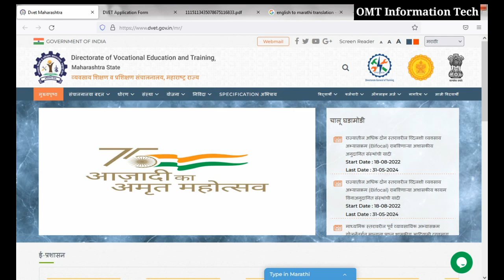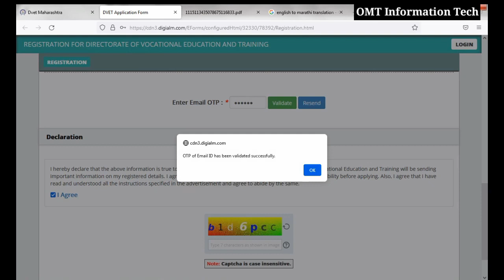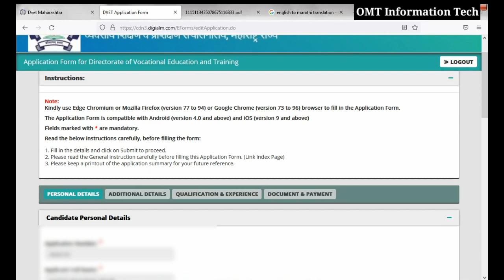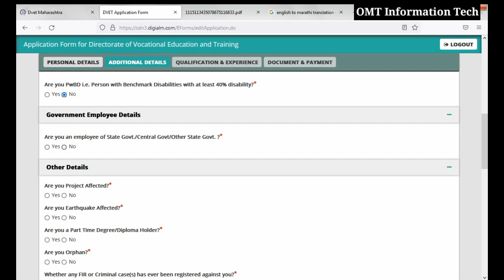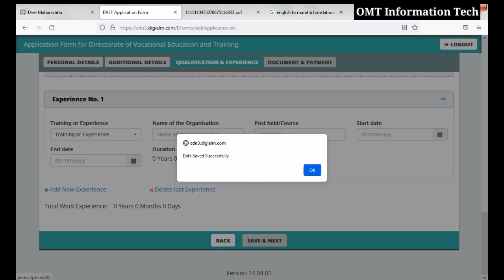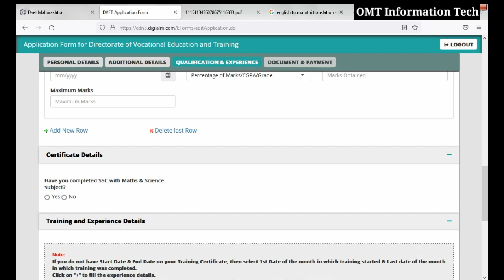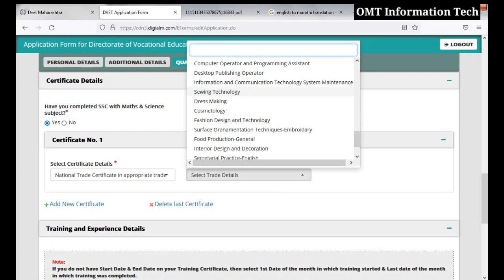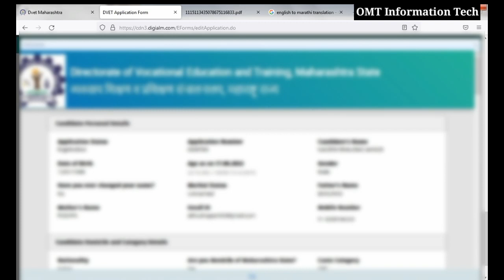dvet vacancy 2022 | dvet recruitment 2022 | devt recruitment registration 2022 | how to filldevtform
तलाठी भरती 2022 | talathi bharti 2022 | talathi bharti question paper | talathi exam syllabus 2022

district court recruitment 2022 | safai kamgar bharti 2022 amravati | amravati safai kamgar bharti

dvet recruitment 2022 in maharashtra
dvet recruitment 2022 apply online
dvet recruitment 2022 form fill up
dvet bharti online apply 2022
dvet vacancy 2022
dvet vacancy 2022 online apply
devt online apply 2022
dvet Craft Instructor bharti 2022
devt recruitment notification 2022
devt recruitment registration 2022
how to form fill up devt 2022
how to fill devtform
Devt bharti 2022
Devt 2022 form filling
Devt recruitment form fill up